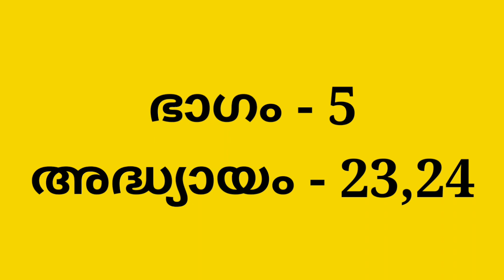ഒരു വിദ്യാലയം ഗാന്ധിജിയുടെ ആത്മകഥ വായിക്കുന്നു | ഭാഗം-5 | അദ്ധ്യായം-23,24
ഒരു പുസ്തകത്തിന്റെ മാന്ത്രിക സ്വാധീനം

ഭാഗം - 5

അദ്ധ്യായം - 23,24

അവതരണം - ആഷാ രാഘവൻ